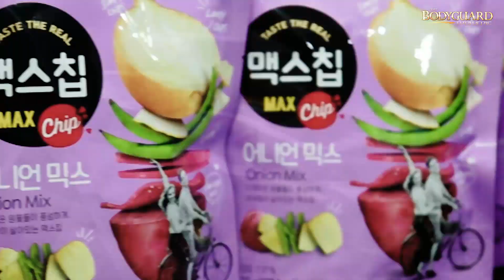[ 뮤지컬보디가드 ] 생중계 시청 52만뷰! ✨역대급 반응 뮤지컬 보디가드 콘서트 하이라이트🎤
생중계 시청 52만뷰✨
역대급 view와 현장의 뜨거운 환호로 가득했던
뮤지컬보디가드 콘서트!

성량 폭발 감정 폭발 무대장악력 대폭발!
생생한 콘서트 현장, 압축해서 함께 만나보씨뮤-☆